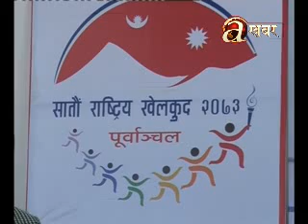Avenues @ Sports - 11.11.'16